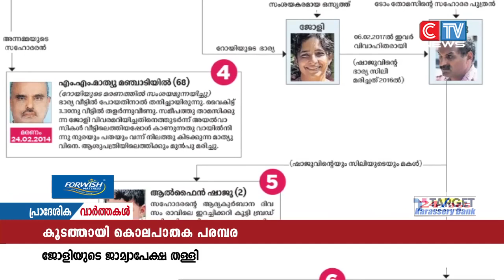കൂടത്തായി കൊലപാതകക്കേസ് മുഖ്യ പ്രതി ജോളി ജോസഫിന് ജാമ്യമില്ല.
കൂടത്തായി കൊലപാതകക്കേസ് മുഖ്യ പ്രതി ജോളി ജോസഫിന് ജാമ്യമില്ല. മാത്യു മഞ്ചാടിയിൽ, ആൽഫൈൻ, ടോം തോമസ് കൊലപാതക കേസുകളിലെ ജാമ്യാപേക്ഷ കോഴിക്കോട് പ്രിൻസിപ്പൽ സെഷൻസ് കോടതി തള്ളി